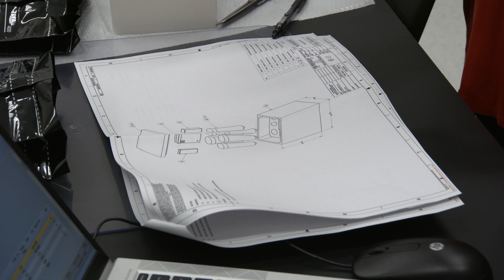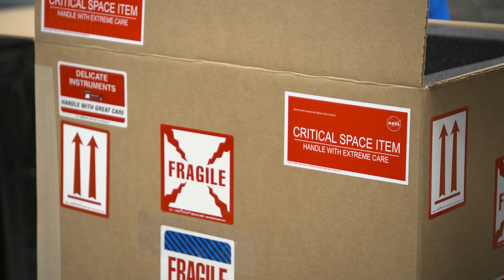BioExpt-01 Handover to Orion | @BeautyOfTheUniverse